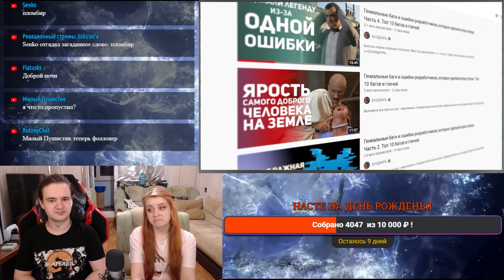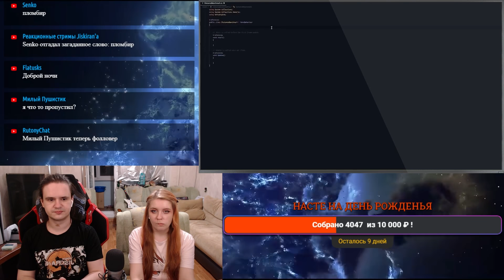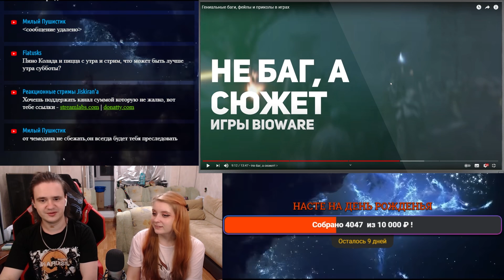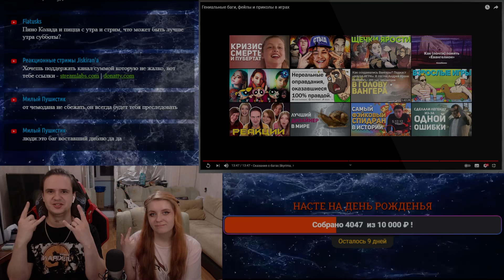Гениальные баги, фейлы и приколы в играх | РЕАКЦИЯ НА @buldjat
Реакция на Гениальные баги, фейлы и приколы в играх с канала @buldjat.